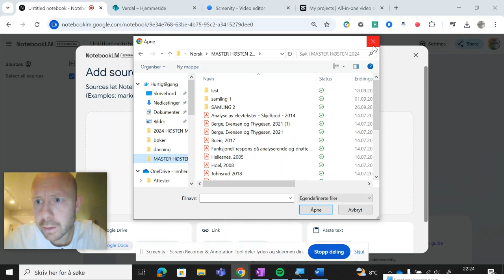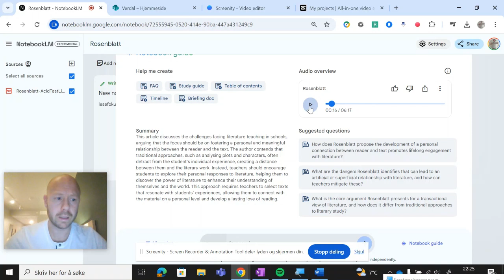Lag podkast med KI av pdf-en din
Jeg viser hvordan man kan bruke notebooklm.google.com for å lage podkaster av pdf-en du har. KI lager podkaster av dette selv.